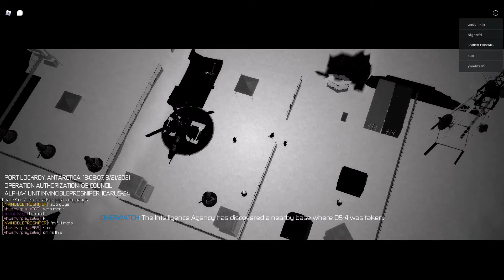SCP Task Force | Operation: Black Nightmare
MTF Alpha-1 ("Red Right Hand") is deployed to exract 05-4 from the a Chaos Insurgency base.